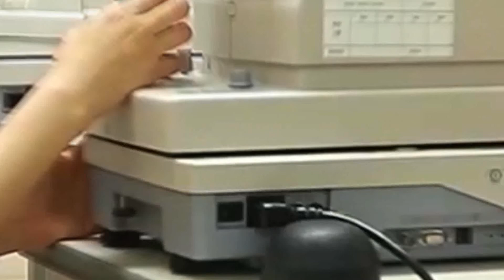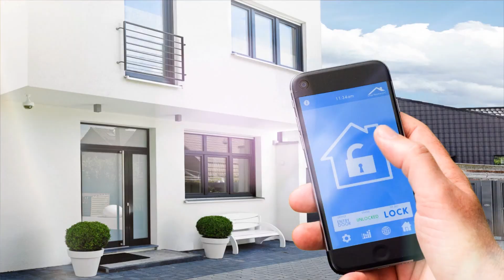DGFEZ 寿城医療地区 広報動画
寿城医療地区について詳しく調しらべて見ましょう！